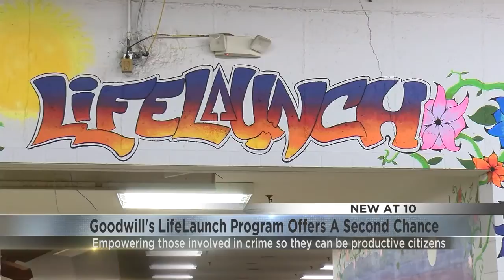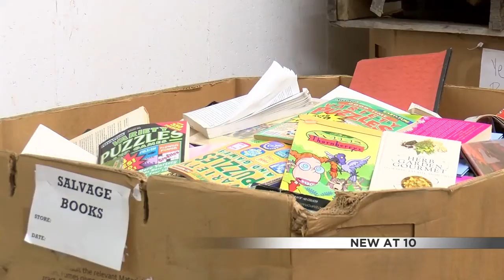REDUCING RECIDIVISM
upLynk Clip